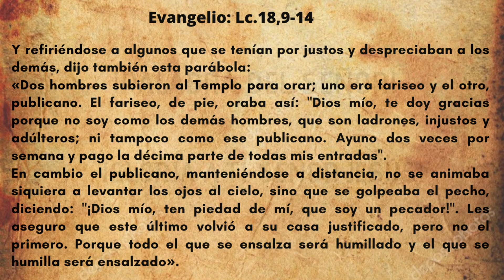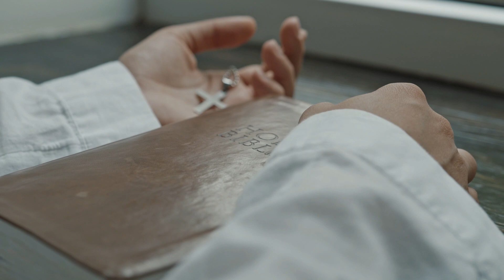ALIMENTADOS CON LA PALABRA DE DIOS- DOMINGO XXX DEL TIEMPO ORDINARIO. (P. GUSTAVO JAMUT, OMV)